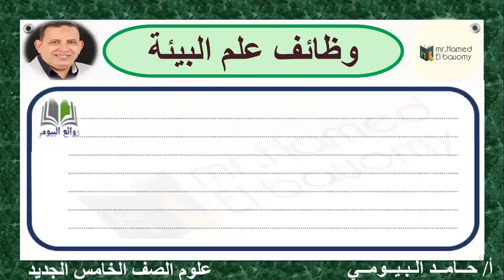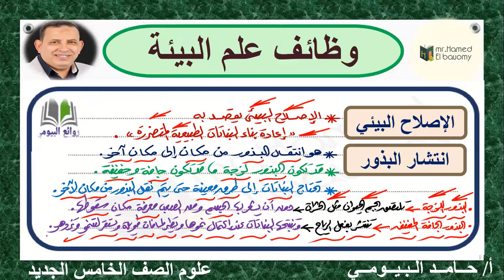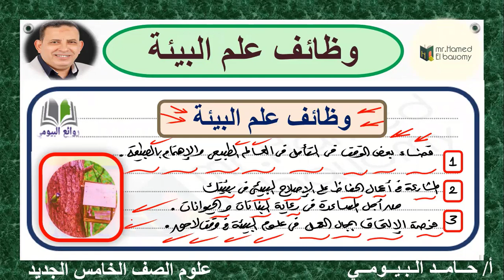وظائف علم البيئة درس خفيف بسيط من دروس المفهوم الثانى علوم الصف الخامس الجديد مستر حامد البيومى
علوم الصف الخامس 2023
 تدريبات وشرح وافي
وظائف علم البيئة